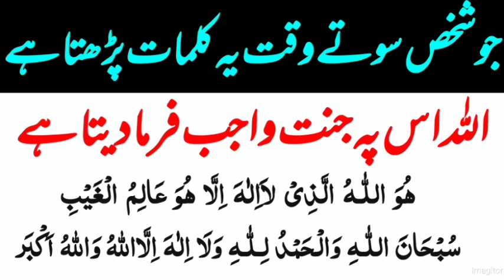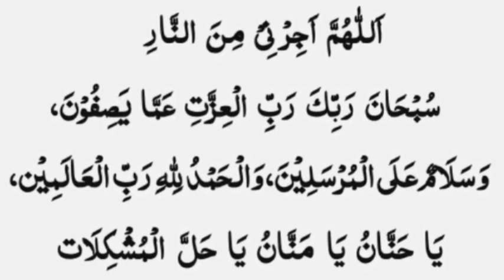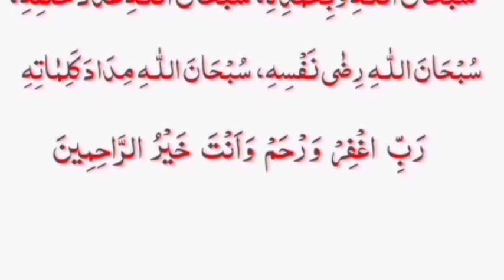soty waqat dua thanks my allah baghe janat